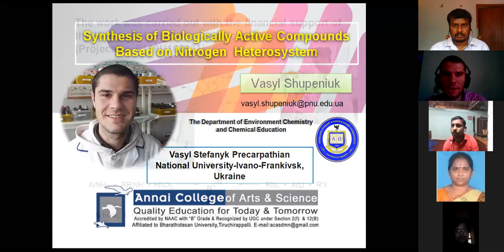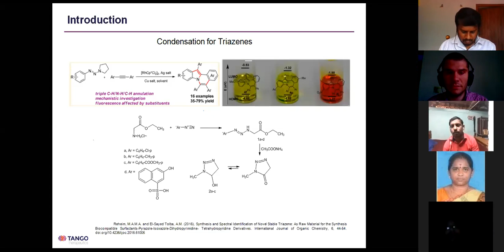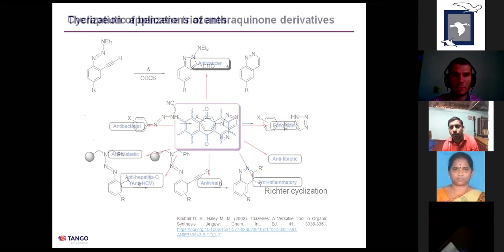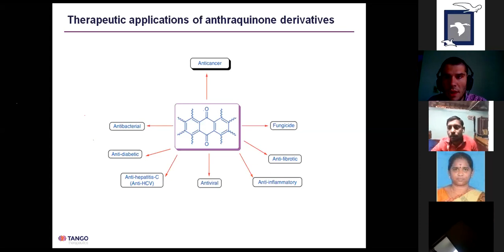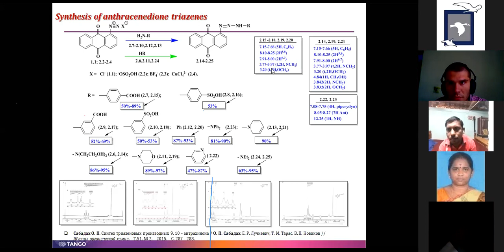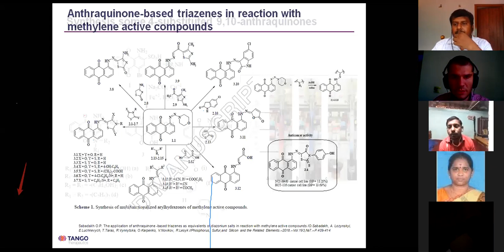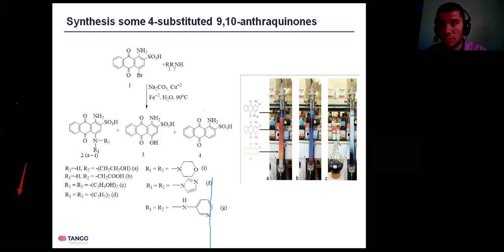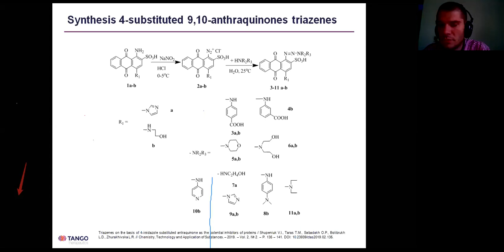Webinar on _Synthesis of Biologically active compounds based on Nitrogen hetero system.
Annai college of arts and science, kovilacheri, kumbakonam.